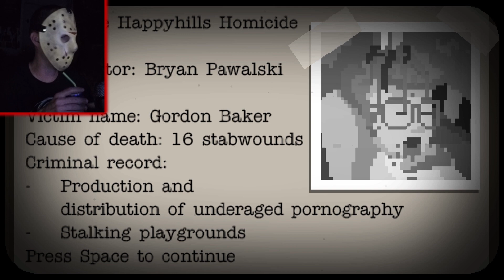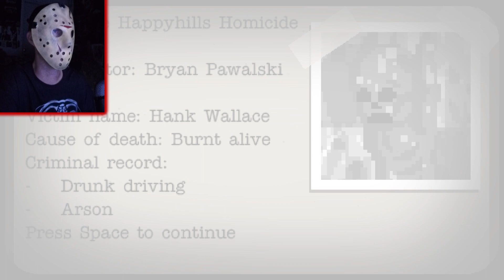The Happyhills Homicide (10 Levels) Gory Slasher Puzzle Game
This game is so much fun! I didn't realize that I missed some updates, so I HAD to check it out again. They added a lot since the last time I played. What an awesome game.